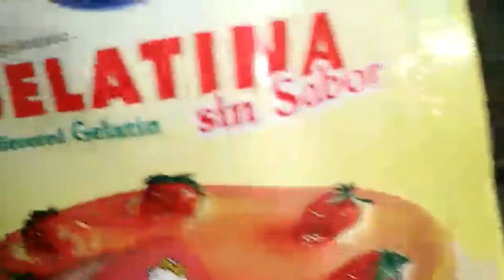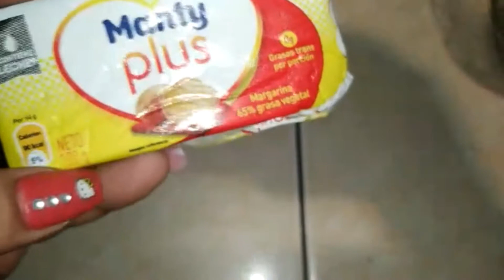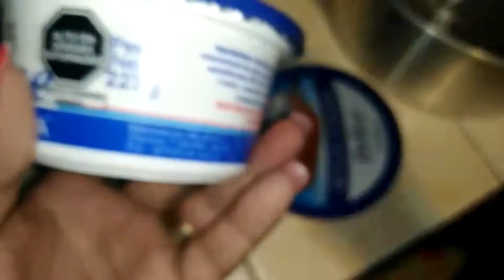CHEESECAKE DE FRESA SIN HORNO // MÁS FÁCIL IMPOSIBLE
5 g Grenetina o Gelatina sin sabor
1 cdta Esencia o extracto de Vainilla
2 cdas Zumo de limón 🍋
2 cdas o 16 g Maicena o fécula de maíz 🌽
60 g Mantequilla
300 g Fresas 🍓
80 g Azúcar glas tamizada (colada)🍙
50 g Azúcar rubia o blanca 🥫
200 g Galletas Oreo 🍪
160 g Crema de leche o nata para montar 🥛
370 g Queso Crema 🧀

Molde de 18 cm desmontable ⚫
Reservar fresas 🍓 para la decoración 🍰